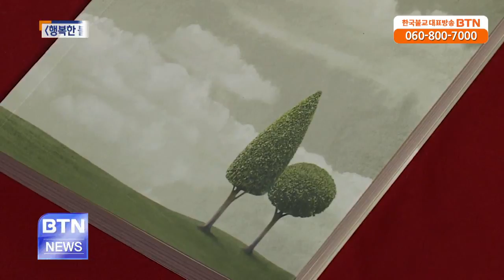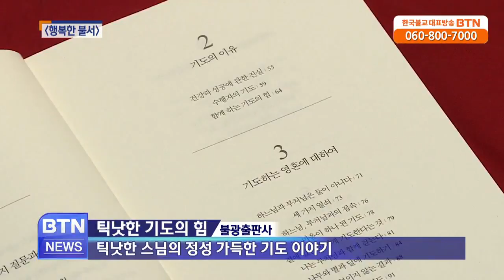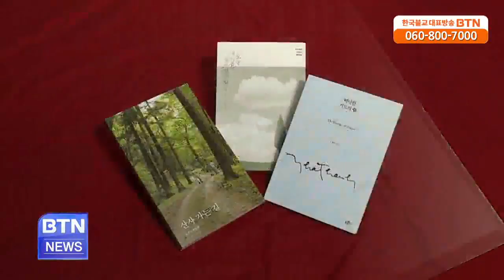[BTN뉴스]행복한 불서_ 오늘, 내 마음이 듣고 싶은 말 외 2권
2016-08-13